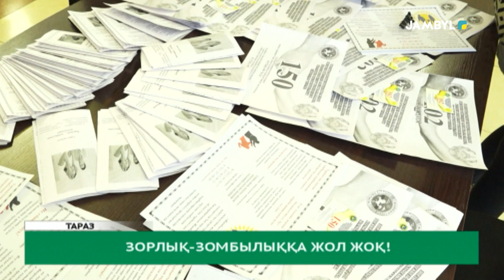Зорлық-зомбылыққа жол жоқ!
«Тұрмыстық зорлық-зомбылыққа душар болатын қыз-келіншектерге қолдау көрсетіліп, арнайы нұсқама берілуде. Мамандар жүйелі жұмыстың нәтижесінде облыстық әйелдерден түскен өтініштер саны, өткен жылмен салыстырғанда 6,4% - ға азайғанын айтып отыр. Осылайша «Әйелдерге қатысты зорлық-зомбылықсыз 16 күн» халықаралық акциясы қайта бастау алды.